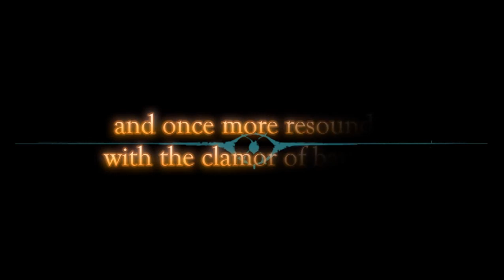Bloodline Champions Beta Sign Up Trailer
The closed beta is set to start January 25th 2010, so head on over and sign up for the beta.